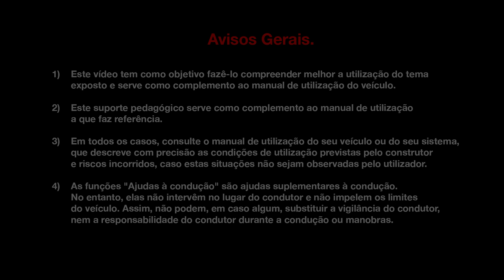MOTORES E CAIXAS DE VELOCIDADES : MOTORES ENERGY DCI 95 E 110